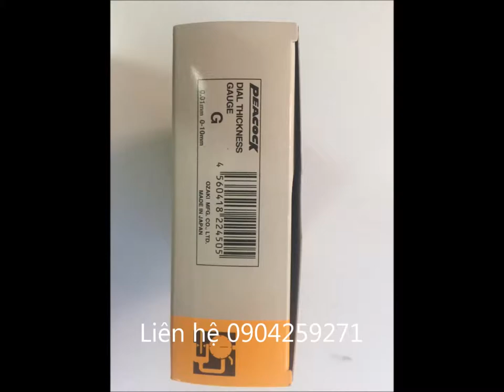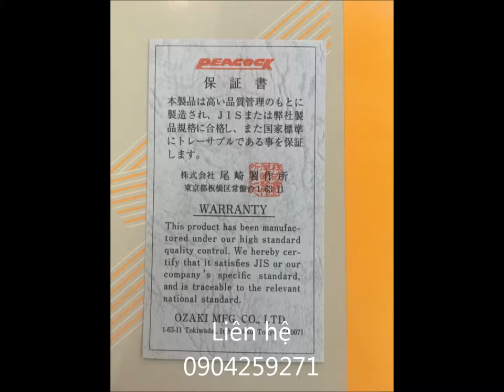Đồng hồ đo độ dày Peacock | model G | thickness gauge | liên hệ 0904259271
CÔNG TY CỔ PHẦN MÁY CÔNG NGHIỆP TOÀN CẦU
Trụ Sở : 212/D72C Nguyễn Trãi, P. Nguyễn Cư Trinh, Q1, TP.HCM
VPDD: 60/53 Lâm Văn Bền, P.Tân Kiểng, Quận 7, Thành Phố Hồ Chí Minh.
ĐT: 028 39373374   Hotline 1: 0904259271 Hotline 2: 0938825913 hotline 3 : 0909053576